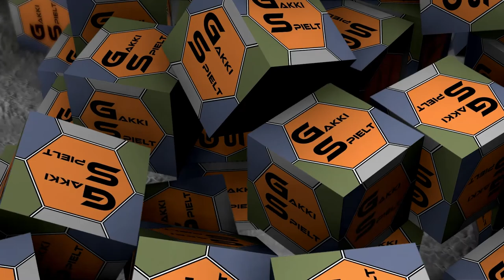LS19 - Hopfach #209 - Karton-Paletten verkaufen - Let's Play [HD]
Modder/Mapper: DeQx
Mapversion:   V1 Release Version

★★★ Aktueller Upload-Plan ★★★

Mo-So     05.00 Uhr    LS19 - Hopfach Nostalgie
Mo-So     12.00 Uhr    LS19 - Slovak Village
Di,Do,Sa  17.00 Uhr  LS19 - LS19 - Realistic 1st PersonFarming auf der Holzer Map